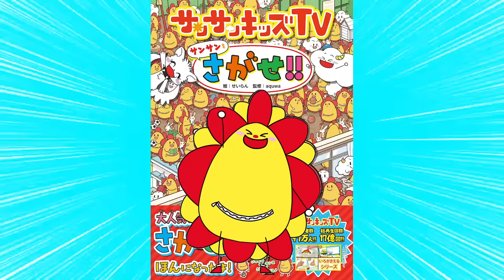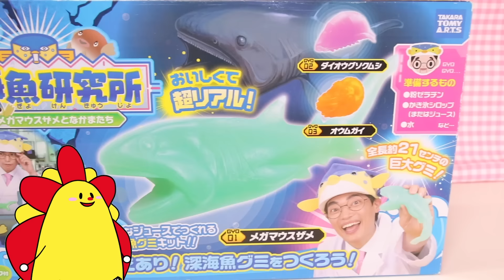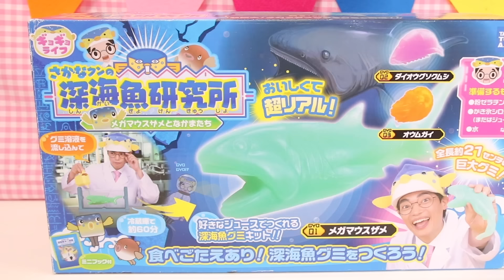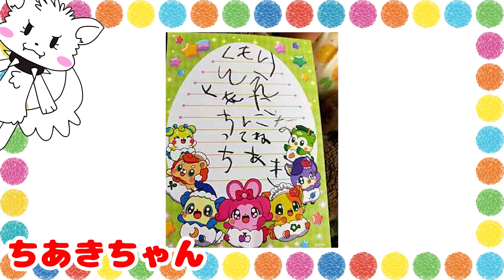【レゴ】警察官が檻に閉じ込められたー！脱出して犯人たちを逮捕せよ！子供向け知育教育★サンサンキッズTV★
◆警察シリーズおすすめ動画♪♪
アンパンマン トーマス はたらくくるま アニメおもちゃ サンサンストーリーパトロール人気動画まとめ1~5話 パン工場 お買い物 ドライブ ごっこ遊び car toys kids video
犯人が牢屋から脱走！？警察官になって逮捕するぞ！パトカー大量出動せよ！トミカ・はたらくくるま工作
事件発生！巨大パトカーで大量出動せよ！トミカの面白カンタン工作遊び♪はたらくくるま・警察ごっこ
逮捕するぞ！警察官になってプリン食べた犯人を捕まえろ！あこがれのおしごと・おまわりさん
【ドライブヘッド！】毒りんご事件発生！サポートビークル ソニックジェット出動だ！！トミカ ハイパーレスキュー 機動救急警察！ はたらくくるま
トミカ♪♪ パトカーやはたらくくるまのはしるアイディアいっぱいのトミカタウンをつくろう！ どうろやおみせをおいてステキなまちづくり♪
【ドライブヘッド！】トミカ ハイパーレスキュー 機動救急警察 VS. ノイズハンマー！？ はたらくくるま おもちゃ アニメ
【トミカ4D】謎解き！街を荒らした犯人はくもりん！？名探偵サンサンが真犯人を追う！！ はたらくくるま
【トミカ】事件発生！トミカ DXサウンドポリスステーション！大量パトカー出動せよ！黄金のトミカ泥棒を捕まえろ！！ はたらくくるま
ママが指名手配！？怒ってばっかりのお母さんを捕まえろ！警察ごっこ遊び
たすけて！牢屋に閉じ込められた！赤ちゃん警察に逮捕される！？人形寸劇・マナー
【トミカ】大量パトカーで警察ごっこ！交通安全を守る職業体験！パトロール

3~6歳のお子様向けに、動画で「楽しく学べる」体験の提供を目指しています♪